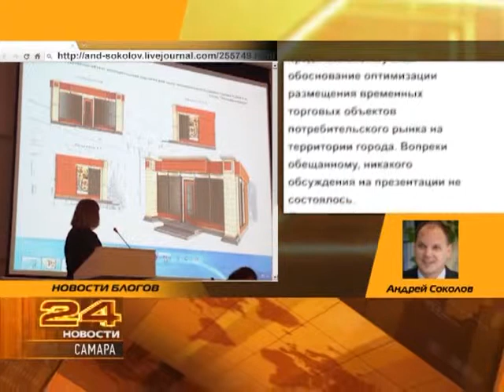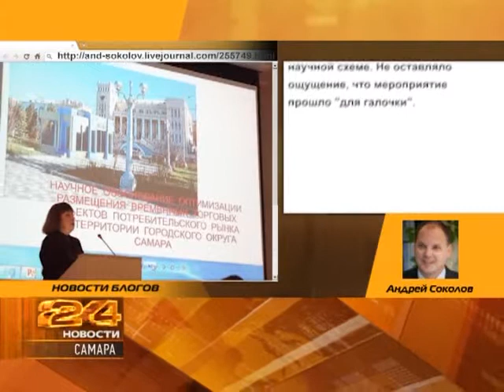Новости блогов 06.02.2014г.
Ну а что в этот четверг заинтересовало самарских блогеров, расскажем прямо сейчас - в рамках нашего эксклюзивного мультимедийного проекта Новости блогов.